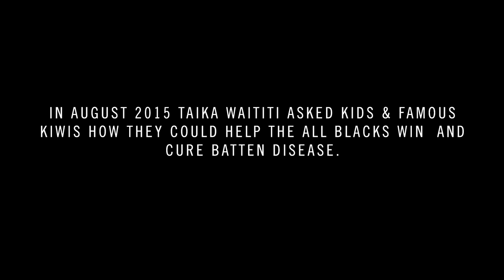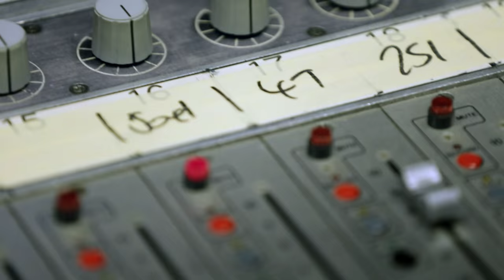Team Ball Player Thing - Brooke Fraser and Dave Dobbyn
Join us and help fund a cure for Batten disease, get the song and make a donation.

Cure Kids is the Official Charity of the All Blacks. Team Ball Player Thing aims to inspire the All Blacks, unite Kiwis and create a world without Batten disease.

Funds raised from donations and the sale of the song will fund research into the treatment and cure for Batten disease.

Taika Waititi along with New Zealand’s finest actors, musicians, athletes and six year olds ponder how they can help the mighty All Blacks win.

Featuring:

Alisa Xayalith ( The Naked and Famous )
Boh Runga
Bret Mc Kenzie
Brodie Retallic
Brooke Fraser
Brooke Howard-Smith
Caleb Nott ( Broods )
Colin Slade
Cory Jane
Daniel Bedingfield
Dave Baxter
Dave Dobbyn
David De latour
Gavin Correia ( Jupiter Project )
Georgia Nott ( Broods )
Gin Wigmore
Hika Elliot
Hollie Smith
James Reid ( The Feelers )
Jamie Curry
Jason Kerrison
Jemaine Clement
Jerome Kaino
Jesse Griffin
Joel Little
Jon Toogood
Jordan Luck
Joseph Moore
Julian Savea
K-One
Kieren Hutchison
Kimbra
Lorde
Marty Rich ( Jupiter Project )
Matiu Walters ( Sic 60 )
Melanie Lynsky
Peter Urlich
Rhys Darby
Ryan Crotty
Sahara Adams
Sam McCarty ( Kids of 88 )
Savage
Sir Peter Jackson
Stephen Donald
Taika Waititi
Thom Powers ( The Naked and Famous )
Tom Furniss
Zoe Bell

Produced by Brooke Howard-Smith & Jesse Griffin with Augusto for Cure Kids

Team Ball Player Thing

Verse 1:
In half time
from bluff
to Cape Reinga
And Stewart
Island too
we all
think you’re number 1, not number two
we believe
that you can win
It’s not
improbable
remember
you’re terrific you’re not horrible

Pre chorus:

We have
the Magic if we try,
the time
has come for us to fly,
on unicorns
with laser beams shooting from their eyes

Chorus 1:
Try a little
harder (Run a little faster)
fly a little
higher (Score another tryer)
and if you can’t do it just keep
and keep and keep on trying
try and kick it in to the other
person team ball player thing

Verse
 2:
New Zealand loves you boys no matter
 what happens
But just in case, we borrowed Peter
 Jackson’s dragon
We’ll get
 magic wands, we’ll get em from a wand store, it’s obvious
We’ll use
 them to freeze the other team right in front of us

Pre
 chorus:

You could play the game before
 the other team arrives
You could literally score hundreds
 of uncontested tries

Chorus
 2:
Try a little

Verse
 3 Rap Break down

Brooke Fraser:
Look who back making the rap game
 easy
Miss B r ook to the double O Frazy
you’ll be crazy thinking i stay
 silent
I love curing kids more than i
 love stewart Island
We’ve been eating all our veges
 so we smash ‘em with tackles
We’ve got tank fulls of ham and
 we got hand fulls of apples
Gigantic robots and ABs dismantle
Thankful that the carrots made
 their way to their ankles
White doves & vikings swords with
 lightning
All Blacks running round the field
 cause vultures be frightening
It’s magic cause it’s magical,
 back from their sabbaticals

Jemaine as a robot:
Yo ABees don’t listen to the kids
 ideas they’re not prac tical
Bridge:

From Uluru to Wollongong
What could possibly go wrong?
England, France, and Ireland too

Post
 bridge sung rap
All Blacks in Jetpacks you know
 that’s the answer
Training using dinosaurs to make
 em run faster
Doing what kids told us, on each
 others shoulders
Imbibing in the vitamins we’re
 World cup holders
Pre
 chorus:
you know
 we have to face our fears
maybe like
 giant ants or bears
We’ve won
 it back lets hope the wait’s not 24 more years
Chorus
 3:   x 2
Try a little